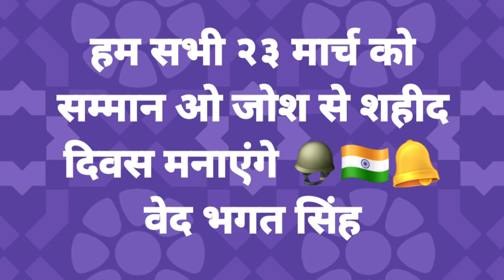ladki ne sachmuch trainer ke face par Punch maar Diya 👊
सरकार सालों से कोशिश कर रही है ,लड़कियों के लिए कुछ इमरजेंसी नंबर बनाये गए कि जब अचानक आप पर कोई गुण्डा हमला कर दे तो उसे इमरजेंसी नंबर पर कॉल कीजिए आपको कुछ ही देर में पुलिस की मदद मिल जायेगी

एन जी ओ कोशिश कर रहे हैं कि सबको सुरक्षा अर्थात delfdefence सिखा दें , लोग खुद सीख रहे हैं अपने बच्चों को भी सीख रहे हैं martial arts
लेकिन बावजूद इसके कोई भी यह कोशिश नहीं कर रहा है की प्रैक्टिकल रोजाना इसकी प्रैक्टिस कम से कम 10 मिनट ऑफिसेज में, स्कूल में,मैदाने में की जाए तभी तो आप अटैकर को फेस कर पाएंगे और तभी तो आप अपनी रक्षा खुद कर पाएंगे
अमावस यह सीख रहा है देखिए कैसे